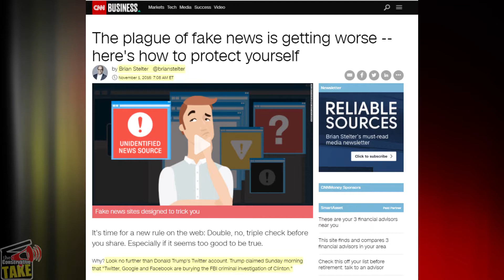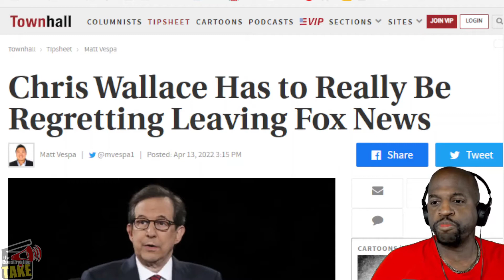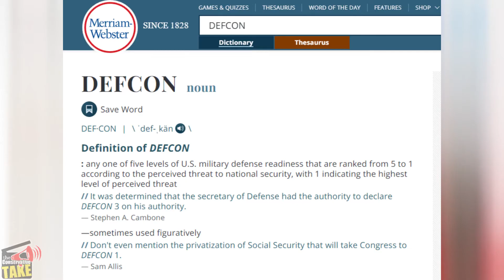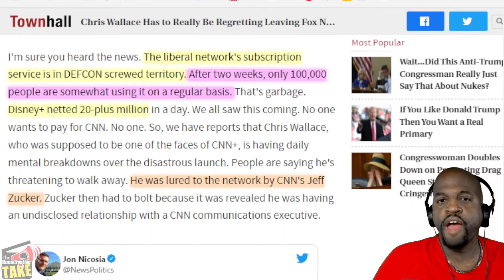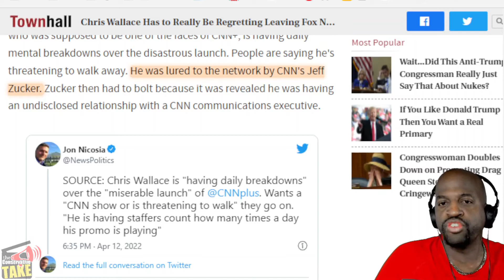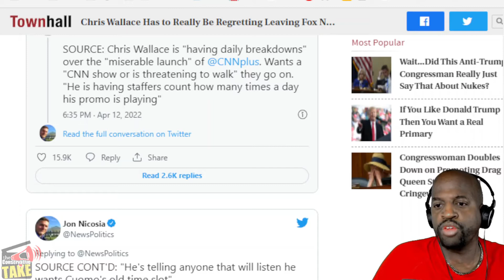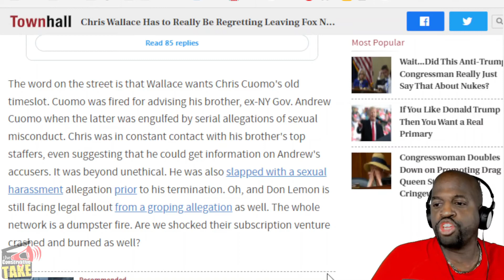CNN+ PLUS is a Complete Ratings DISASTER!!!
In this video titled, "CNN+ PLUS is a Complete Ratings DISASTER!!!", Kyle discusses CNN's new streaming services abysmal startup and Chris Wallace's panic after leaving Fox News///

GTTR: @TCT_USA
Rumble: @TCT_USA